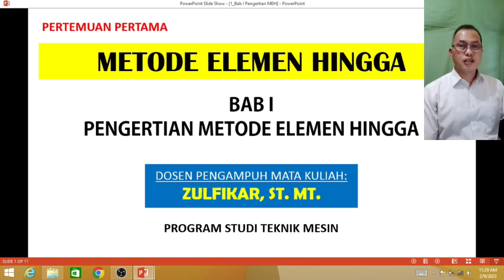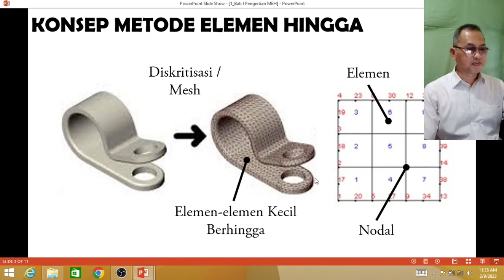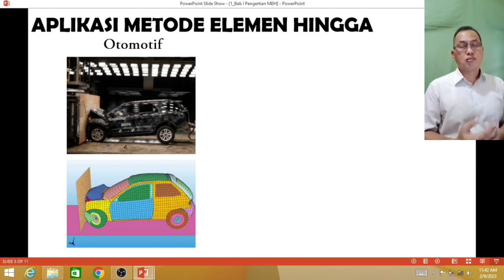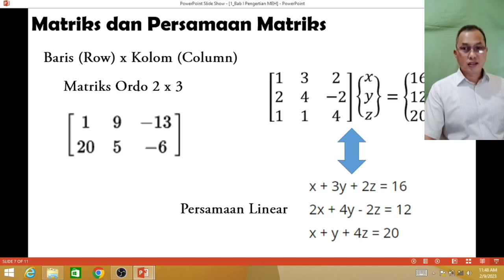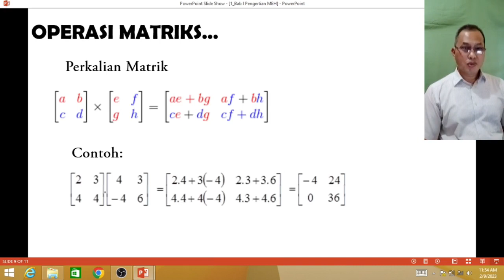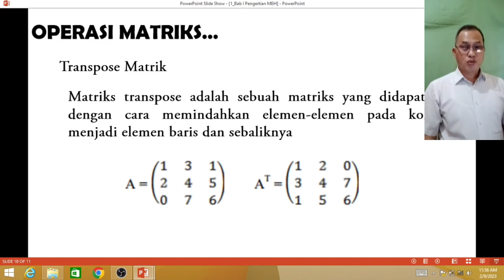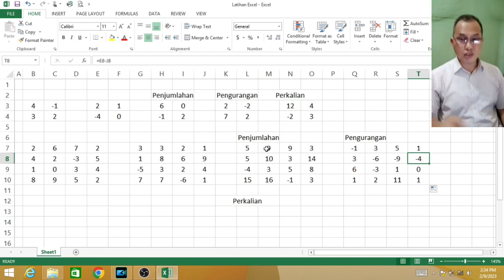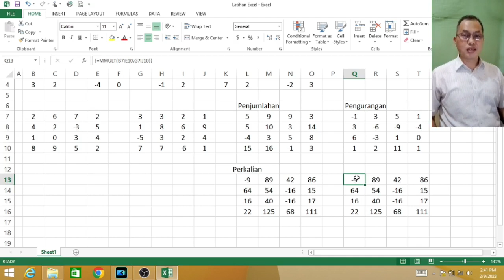Video Pembelajaran Metode Elemen Hingga Pertemuan 1 Edisi 2023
Dalam video ini dijelaskan tentang pengertian Metode Elemen Hingga, dasar dan alasan pemakaian metode ini, ilmu-ilmu dasar yang harus dikuasai, persamaan matriks, dan operasi matriks.